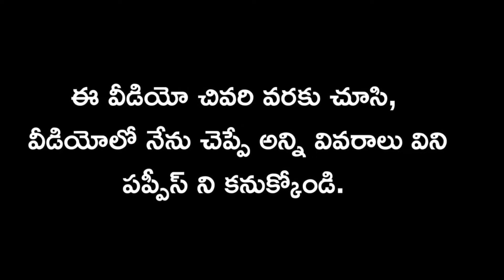top q Belgium malinois puppies for sale in telugu/73863 49567 /aj pets